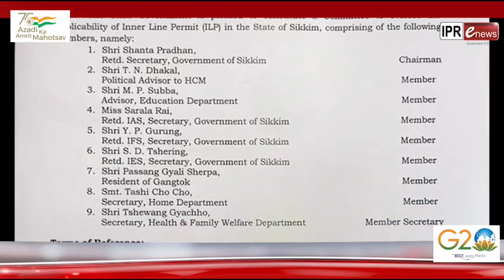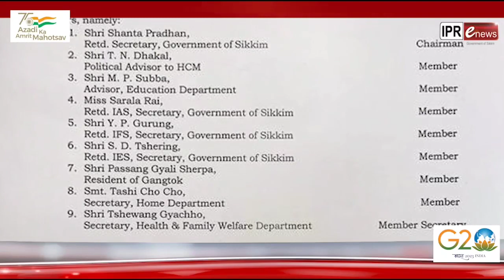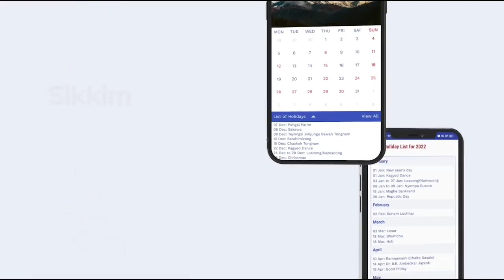IPR department's eNEWS Limboo bulletin as on 7.02.2023